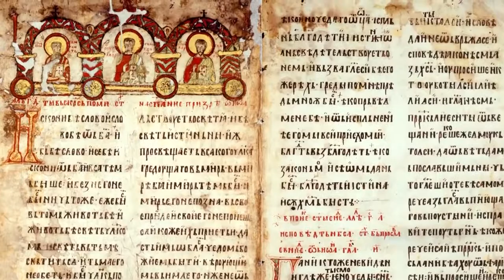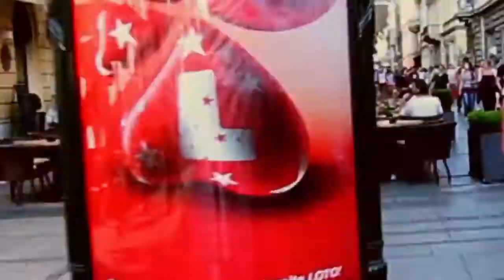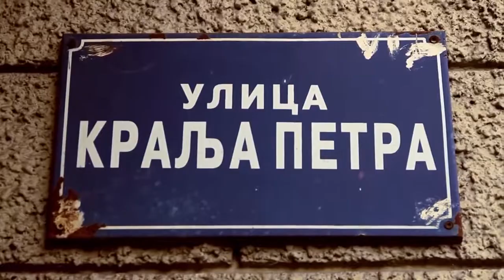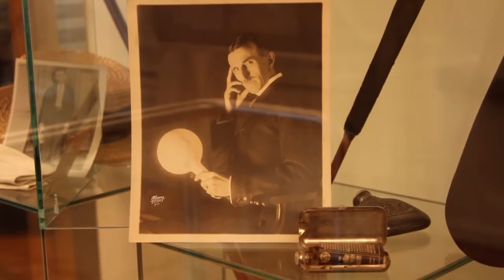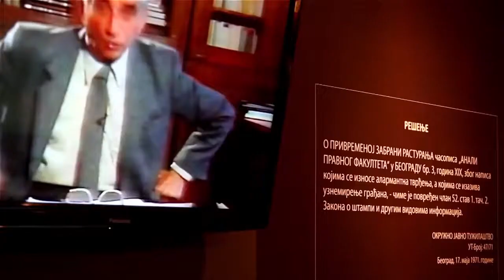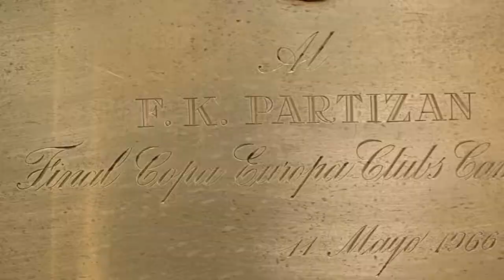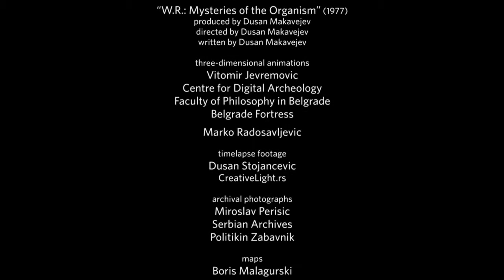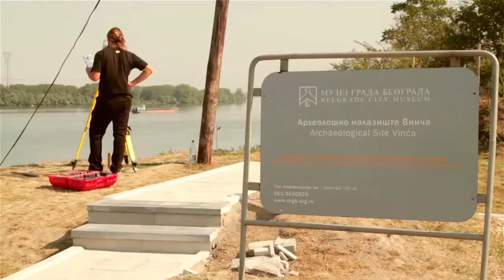Belgrade with Boris Malagurski | HD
Like it? Buy the DVD at Click CC to choose subtitles in English, French, German, Italian, Russian, Greek, Portuguese, Polish, Slovenian, Czech, Slovak, Swedish, Danish,.

BUY on DVD! The directors Facebook page: This is the story of Belgrade, the dazzling capital of Serbia. People from all.